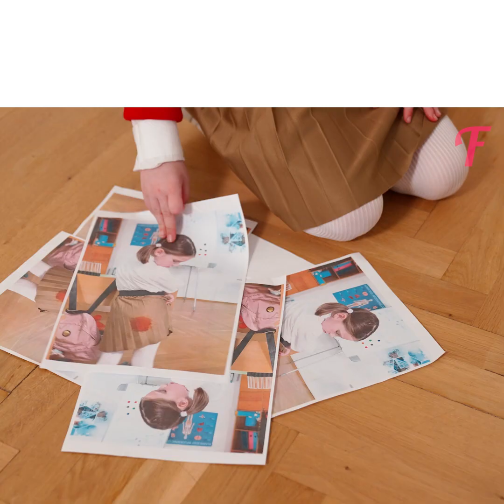A classmate teased me because of a pad